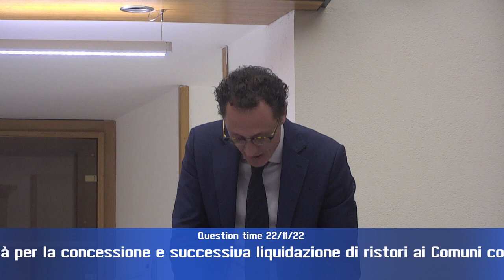Question time di martedì 22 novembre 2022 - parte 2 di 4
- Estensione progetto DAMA (Disable advanced medical assistence)
interroga consigliera Meloni (Pd), risponde assessore Coletto
- Ristori ai comuni colpiti dagli eventi atmosferici di settembre
interroga consigliere Bettarelli (Pd), risponde assessore Melasecche